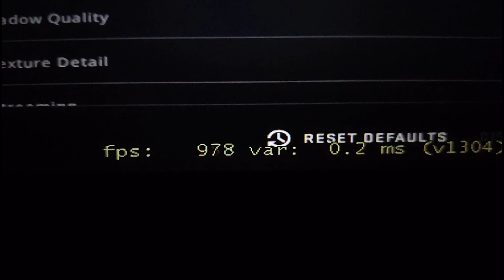1000 fps in CS:GO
Thin and Light laptop giving 1000 fps inside of CS:GO